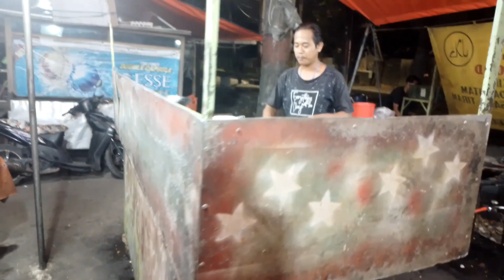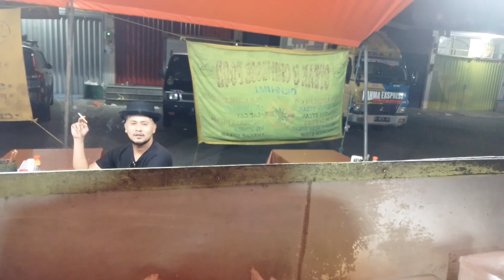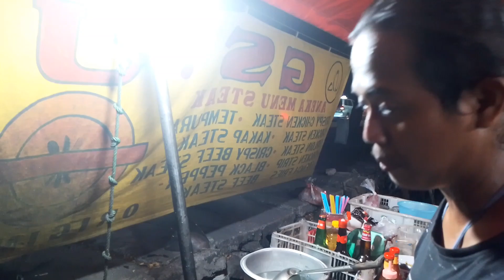Ajak makan bos bule || Bule Tersesat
hallo guys
chanel tentang hiburan kuliner dan berbagi resep masakan.

sumber bos Sugi chanel di ambil dari warung steak kaki lima rasa bintang lima GS Jaya
dan bos sugi sebagai ownernya.

simak terus vidio konten boa sugi yang akan selalu memberikan cara dan resep memasak.
Gs Jaya
alamat _Jl.Petak selatan citra 7 Kali deres jakarta barat dekat Hari hari pasar swalayan.

______^^^______Tema kali ini
bos sugi bertemu dengan bos bule tersesat.
yang akhirnya bos bule di ajak makan bersama dan memang ternyata bos bule sudah lapar betul sebelumnya

Talent
Sugianto
Ahmad maulana jayakarta

Management Gh Ads
Produser_Gh